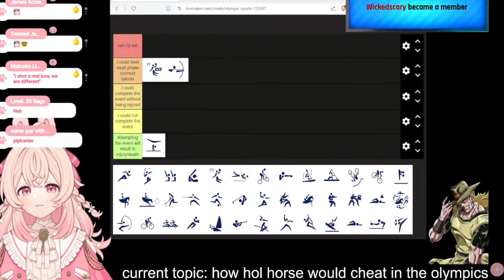Why are they all doing sieg heiI????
It's just synchronized swimming

Channel @PipkinPippa